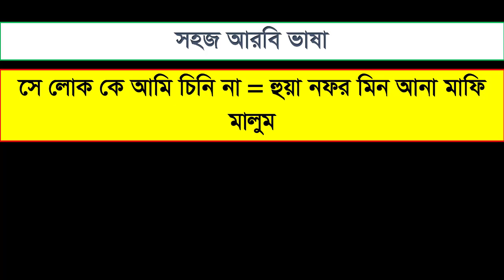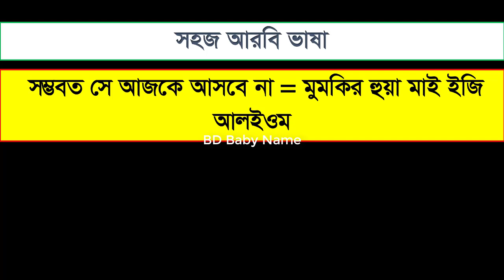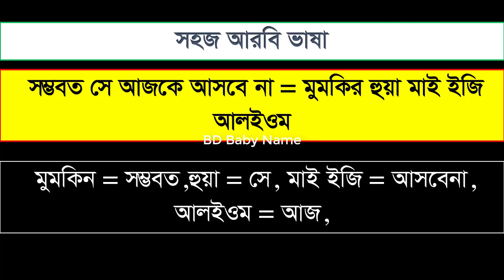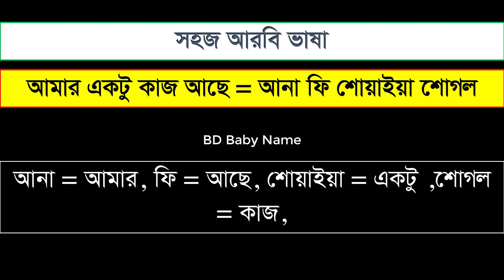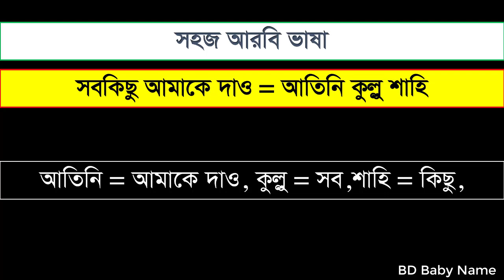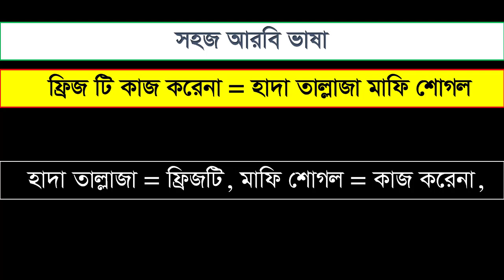আরবি ভাষা শিক্ষা ক্লাস - ২৮৯। সৌদি আরবি ভাষা। আরবি কথা। Daily Used Arabic Language in Bangla Meaning